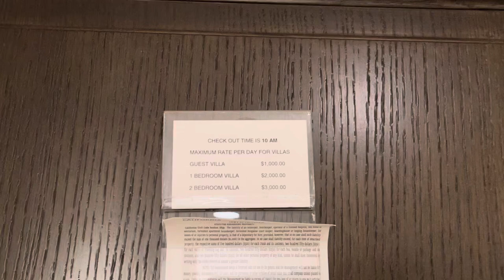August 30, 2024